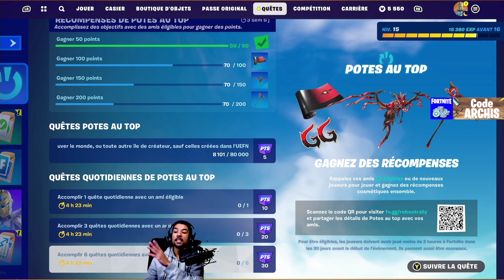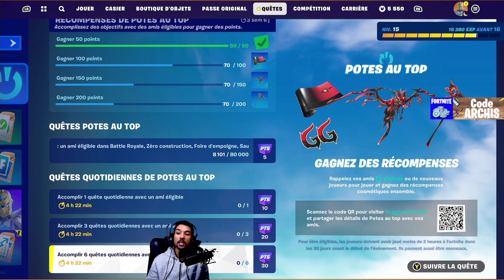Ces 3 Cadeaux GRATUIT pour Tous Fortnite OG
Nouveau Pack Gratuit sur Fortnite Saison OG Chapitre 4, je vous montre comment faire les quêtes pote au top. Je vous donne des astuces et des conseil pour aller vite.

Sommaire :
0:00 - Intro
0:30 - Cadeaux Gratuit
8:00 - Outro